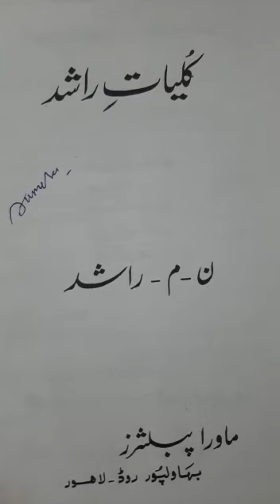DR Sumera Mukhtar BS urdu 7th sems Lec 2 k